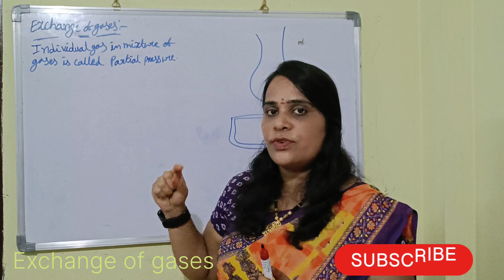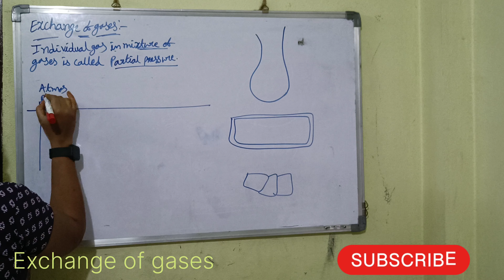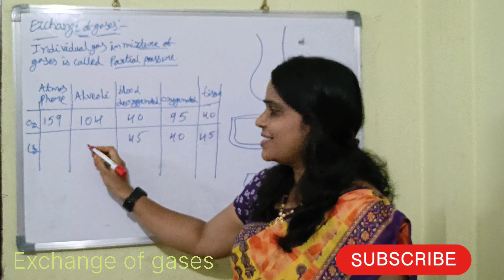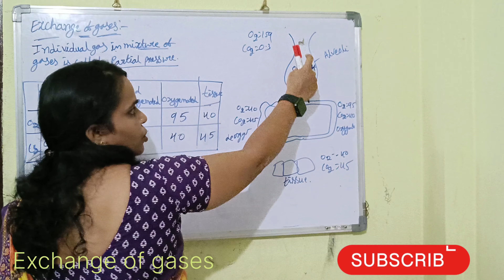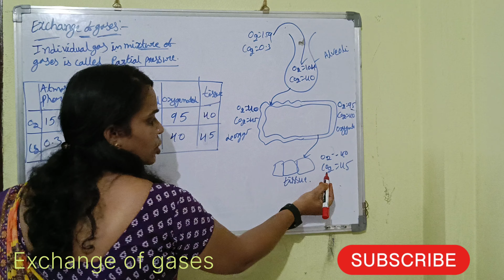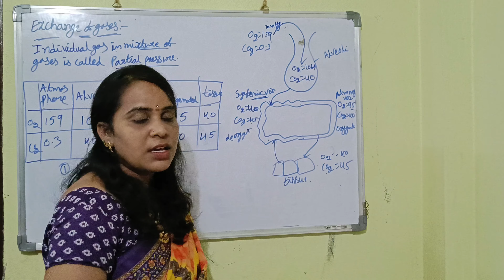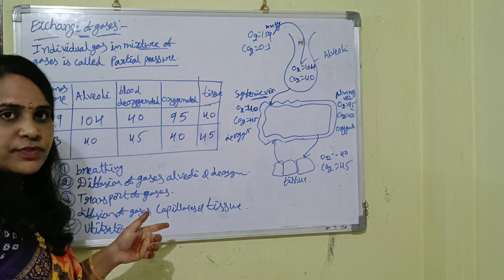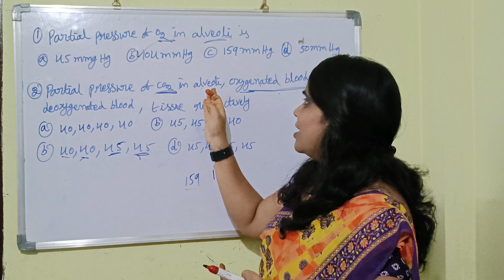Exchange of gases